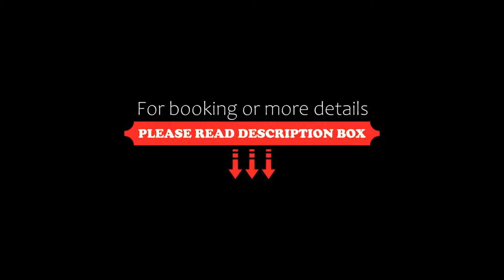Holiday Inn Express Hotel & Suites Toronto Markham, an IHG Hotel, Richmond Hill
About Property:
Offering an indoor salt water pool, Holiday Inn Express Hotel & Suites Toronto - Markham is located in Richmond Hill. Free WiFi access is available.
A complimentary hot breakfast is served each morning.
Each room provides cable TV, a desk and a mini fridge. Guests will find toiletries and a hairdryer in the bathroom.
At Holiday Inn Express Hotel & Suites Toronto - Markham, guests can relax in the communal hot tub or exercise in the fitness centre...
Property Type: Hotel
Address: 10 East Pearce Street, L4B 0A8 Richmond Hill, Canada
Searching For
1. Holiday Inn Express Hotel & Suites Toronto Markham - an IHG Hotel - Richmond Hill
2. Holiday Inn Express Hotel & Suites Toronto Markham - an IHG Hotel - Richmond Hill Address
3. Holiday Inn Express Hotel & Suites Toronto Markham - an IHG Hotel - Richmond Hill Rooms
4. Holiday Inn Express Hotel & Suites Toronto Markham - an IHG Hotel - Richmond Hill Amenities
5. Holiday Inn Express Hotel & Suites Toronto Markham - an IHG Hotel - Richmond Hill Offers and Deals
Audio Credit:
Track Title: Blank Slate
Artist: VYEN